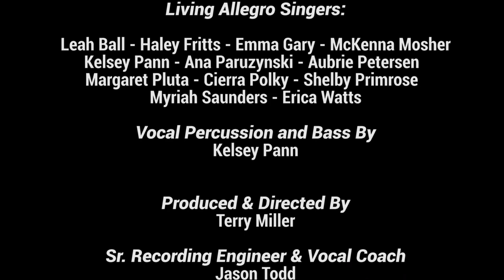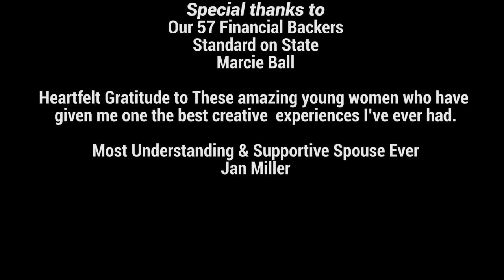Living Allegro - "Hope Medley"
A stirring medley of Broadway hits emphasizing the message of hope throughout all that life gives us. Click "SHOW MORE" BELOW...

I have known most of these amazing women for years and they all have one thing in common. They all were part of CYT Rockford. My heartfelt thanks to Christian Youth Theater Corporate and CYT Chicago for letting me start a branch in Rockford, IL back in 2006. CYT Rockford Metro became the most wonderful place for kids to learn all aspects of musical theater. But it was also a safe haven and amazing community beyond anyone's dreams and expectations. This was an opportunity for these ladies to get back together again, utilize their incredible gifts and grace this world with an incredible work of art.
Thanks to Justin Parks for believing in me.
Acapella inspirations: Glad, Straight No Chaser, the Sing-Off, Pitch Perfects 1-3, Pentatonix, Noteworthy BYU Ladies Group.

LIVING ALLEGRO 2019
Leah Ball, Haley Fritts, Emma Gary, McKenna Mosher, Kelsey Pann, Ana Paruzynski,
Aubrie Peterson, Margaret Pluta, Cierra Polky, Shelby Primrose, Myriah Saunders,
Erica Watts

SONG CREDITS

By Elton John and Tim Rice
Copyright Wonderland Music Company, Inc.
License #443893
Soloists: Aubrie Peterson, Leah Ball, Emma Gary

Memory
By Andrew Lloyd Webber, Trevor Nunn and T. S. Eliot
Copyright R and H Music Co., a/C Faber Music Ltd. and Universal-Songs of Polygrm o/b/o the Really Useful Group Ltd
License #443894
Soloists: Cierra Polky, Margaret Pluta

By Alain Boublil, Claude Michel Schönberg, Herbert Kretzmer, and Jean Marc Natel
Copyright WB Music Corp. o/b/o Alain Boublil Music Ltd.
License #443895
Soloists: Ana Paruzynski, Kelsey Pann

Somewhere
By Leonard Bernstein and Stephen Sondheim
Copyright Universal-Polygram Intl. Pub. o/b/o Leonard Bernstein Music Pub. Co. and Chappell and Co.
License #443896
Soloist: Haley Fritts

By Kenneth Babyface Edmonds and Stephen Lawrence Schwartz
Copyright Almo Music Corp. o/b/o Dwa Songs and Irving Music, Inc. o/b/o Songs of Dwa
License #443897
Soloists: Erica Watts, Myriah Saunders, Haley Fritts, Shelby Primrose

Directed and Produced by Terry Miller
Executive Producers: Diane Polky, Calvin Parker
Sr. Recording Engineer & Vocal Coach: Jason Todd
Arranger & Chief Assistant Producer: Judy Fontana
    from Stiletta
Vocal Percussionist: Kelsey Pann

All songs licensed by Easy Song Licensing
ID: LPL182682
This video is strictly for the entertainment of the audience and to celebrate the beauty of the arts. It will never be monitized by our group.

VIDEO CREDITS
Cinematography & Post Production/Editing: Lonnie Iske-Vixen Productions